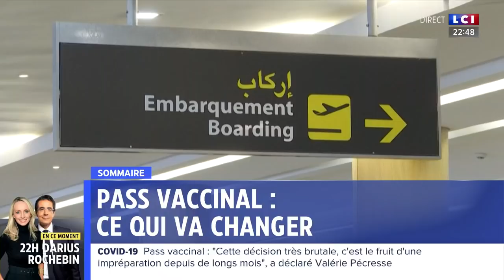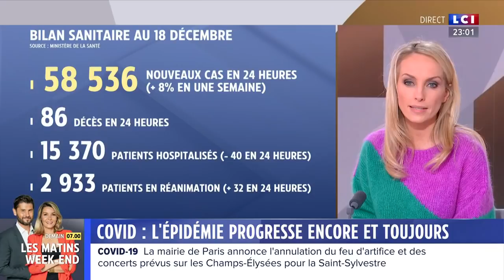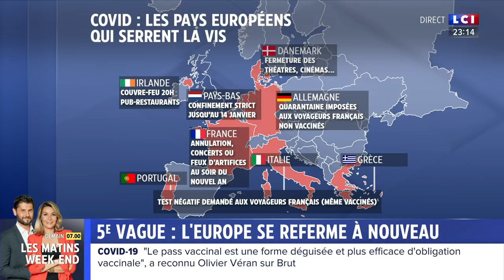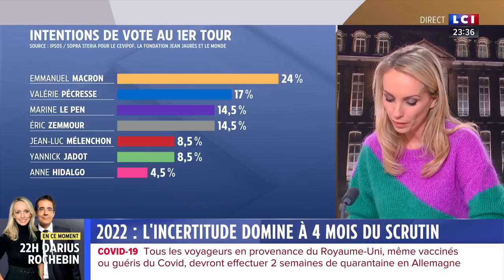PASS VACCINAL : UNE OBLIGATION DEGUISEE ?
Darius Rochebin avec Anne Seften du 18/12/2021